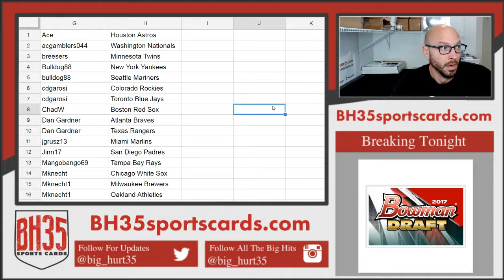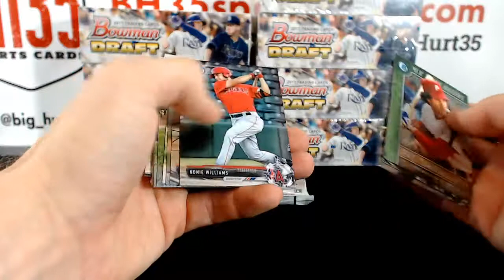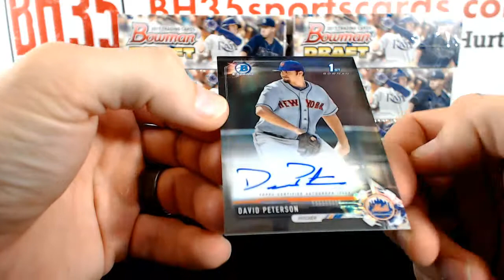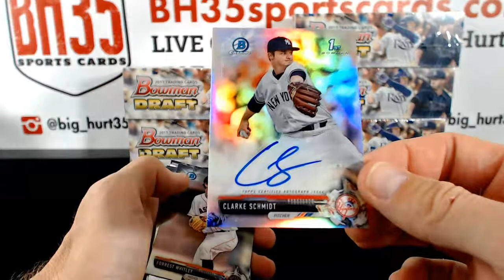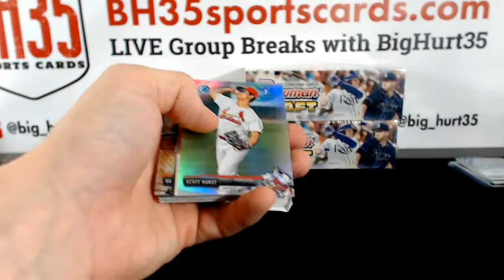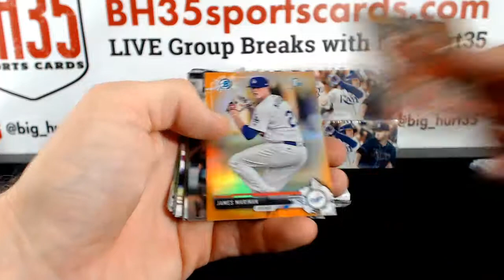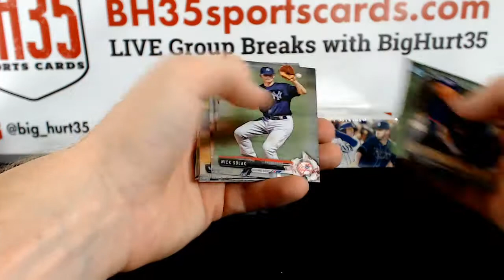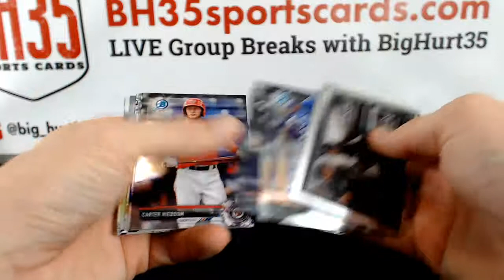2017 Bowman Draft Baseball Jumbo | 8 Box Case Break #6 Pick Your Teams